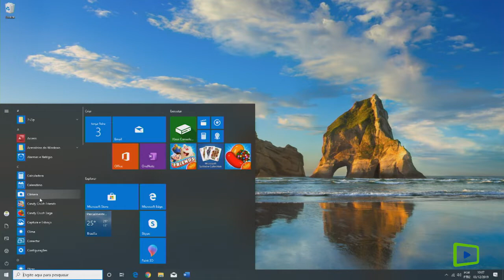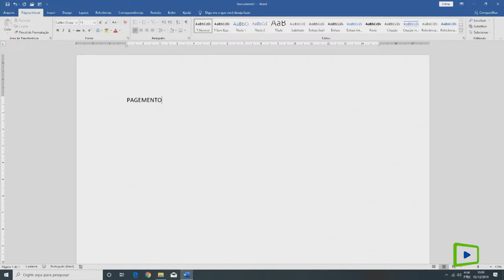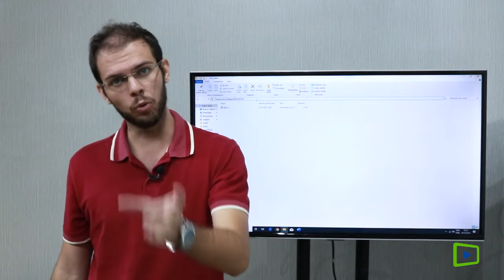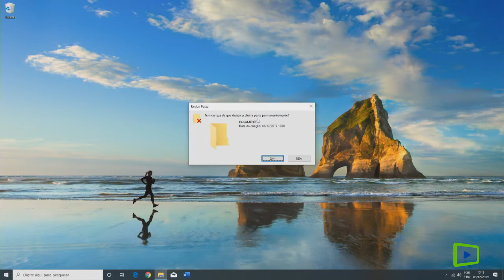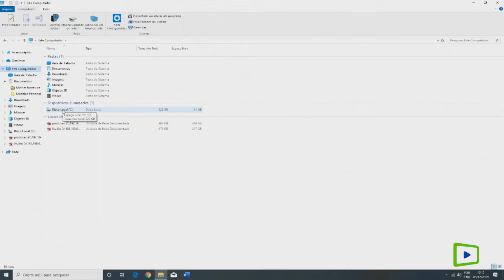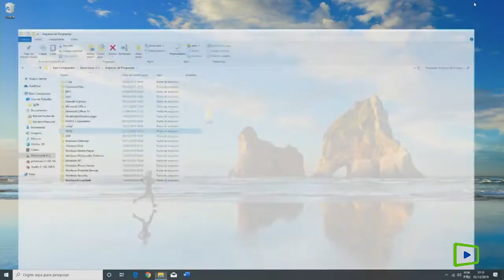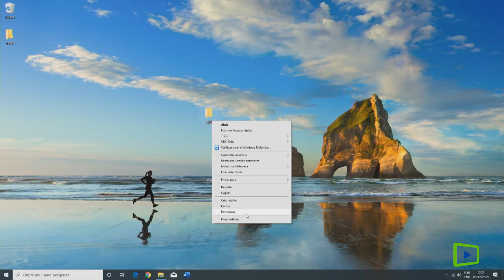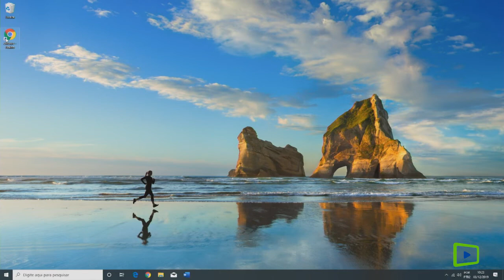Noções de Sistema Operacional (Ambiente Windows) I Igor Benedito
O sistema operacional é responsável por gerenciar os recursos do computador, bem como servir de suporte para a execução de programas de aplicação e é o responsável por controlar dispositivos de entrada e saída.